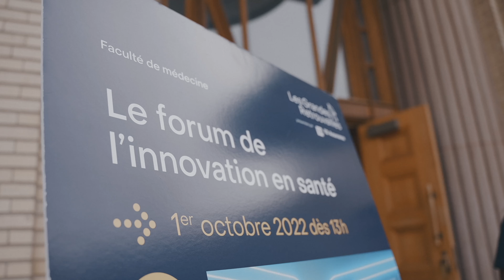Retour en images sur le Forum de l'innovation en santé de la Faculté de médecine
La Faculté de médecine a tenu son Forum de l'innovation en santé le 1er octobre 2022. Plusieurs départements et écoles ont proposé des ateliers interactifs, des visites guidées, des démonstrations fascinantes et des simulations à l'aide de la réalité virtuelle pour petits et grands!